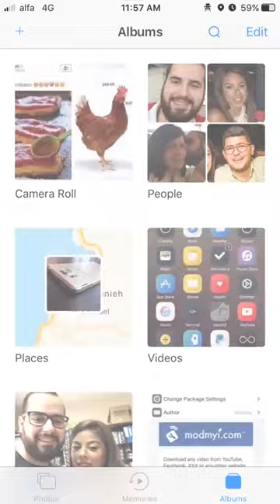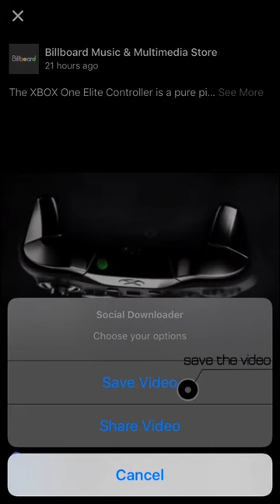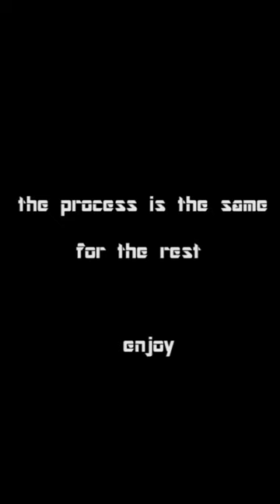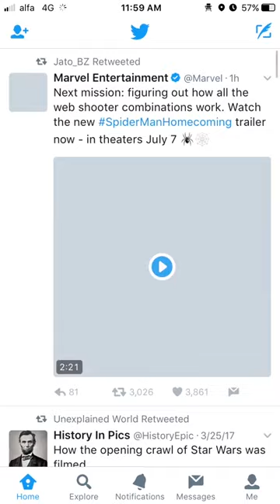Social Downloader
Have you ever wondered why your favorite social apps don't allow you to download videos / photos or even the new stories ?? well don't wonder because Social Downloader is what you need; You can finally download videos from facebook and save them to camera roll , download stories (photo or video and even share them) download videos and photos from instagram + the ability to share them , download whatsapp's story photos and videos + share them! And finally you can also Download GIF videos from twitter!
In whatsapp story u will be greeted with a save button on the left bottom corner of the story.
In facebook enter the video full screen and hold in order to save the video or share.
In facebook story press the camera button on the right bottom corner.
In instagram feed double tap on photo or video.
In instagram stories press the three small dots on the bottom right of the screen.
In twitter enter the status of the GIF video and long hold.

This tweak works best on ios 10 and 9.
Respring after making changes and enjoy!